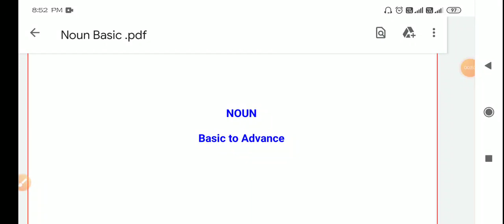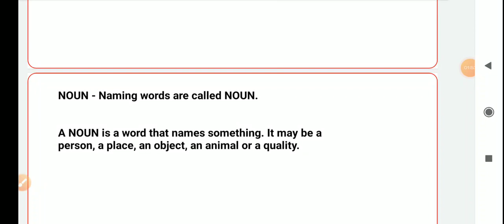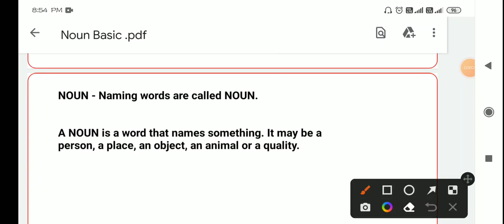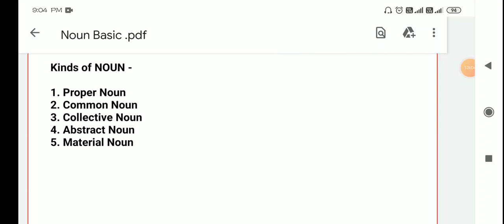কলকাতা এবং পশ্চিমবঙ্গ পুলিশ কনস্টেবল স্পেশাল ইংরেজি ক্লাস - 3 || বিষয় - NOUN (BASIC)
Smartgalaxy  coaching centre, বালুরঘাট
Dakshin Dinajpur

বিশেষ প্রয়োজনে whatsapp করুন - 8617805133l